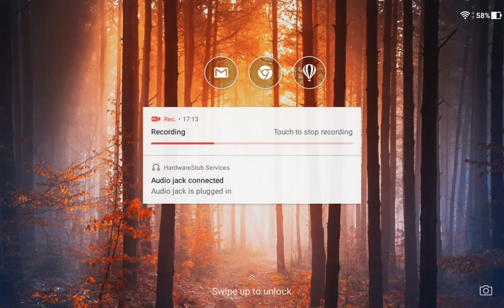REAL RACING 3–EXCLUSIVE SERIES–MERCEDES AMG GT3–TIER 12.1(Cup)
Circuit: Suzuka West Circuit

Steering Assist: Low
Traction Control: Off
Brake Assist: Off
Steering: Tilt A
Steering: Sensitivity 7 or 3